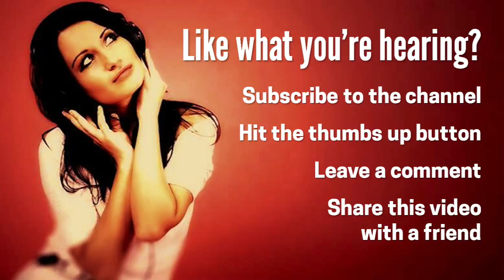Sell More T-SHIRTS and MUSIC CDs at Live Events | BEST ADVICE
Want to sell more t-shirts, music CDs, books, mugs, caps, and more at your live events? Then listen to this timeless advice about how to bundle and price your merchandise and physical products at live shows and events. Featuring Billy Grisack and Bob Baker.

Get a FREE collection of Music Marketing reports when you get on the Buzz Factor Music Marketing VIP list. It’s free and easy. Go here to grab them now:

Bob Baker’s books include:

Guerrilla Music Marketing Handbook: 201 Self-Promotion Ideas for Songwriters, Musicians and Bands on a Budget

The Five-Minute Music Marketer: 151 Easy Music Promotion Activities That Take 5 Minutes or Less

Purchase Bob Baker books and audio recordings on Amazon

Who is Bob Baker?

Bob Baker is on a mission to help musicians, authors, and creative entrepreneurs of all kinds use their talents and know-how to make a living and make a difference in the world.

He is the author of the highly acclaimed Guerrilla Music Marketing Handbook and many other books, including The Empowered Artist, The DIY Career Manifesto, Unleash the Artist Within, and Branding Yourself Online. He also developed the “Music Marketing 101” course at Berkleemusic, the online continuing education division of Berklee College of Music.

Bob is an active musician, workshop leader, visual artist, actor, and former music magazine editor who educates creative people how to get exposure, connect with fans, and increase their incomes through their artistic passions.

He also teaches and performs improv comedy and co-wrote The Improv Comedy Musician with Laura Hall, the longtime pianist and musical director of Whose Line Is It Anyway?

Sell more t-shirts and merchandise
How to sell shirts
How to sell music
Sell more music and merchandise
Best advice on selling music
Best advice on selling tshirts
Music marketing and sales
Live Show Event Marketing
Sell more at live events